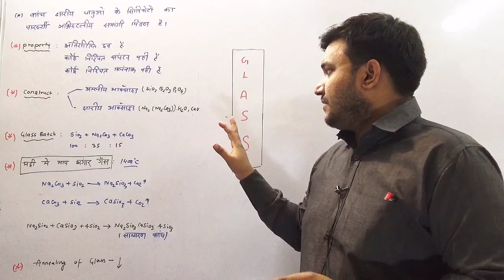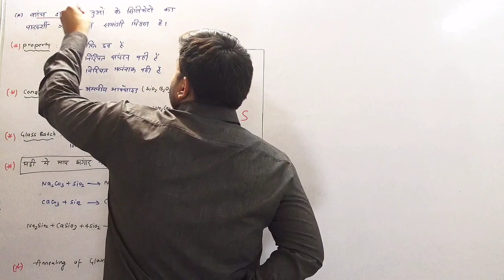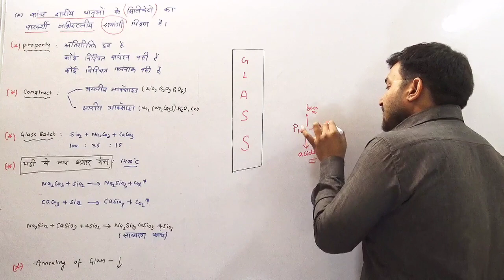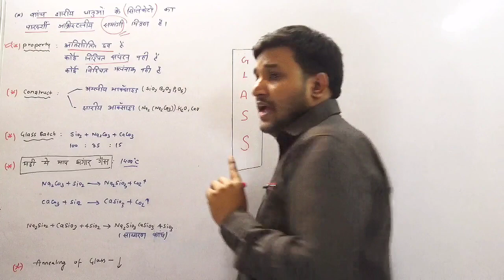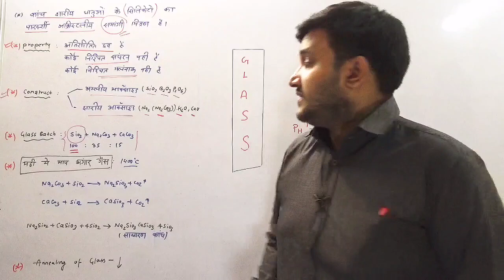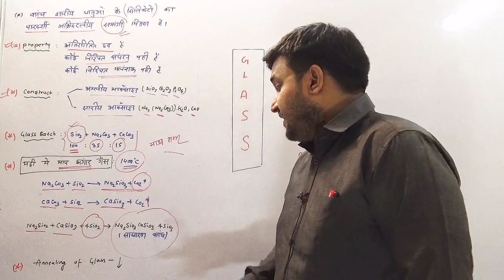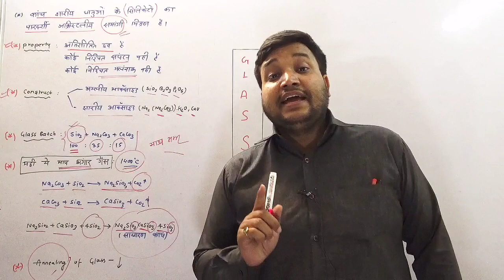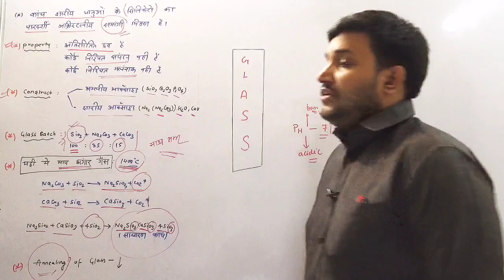Chemistry: Glass / कांच